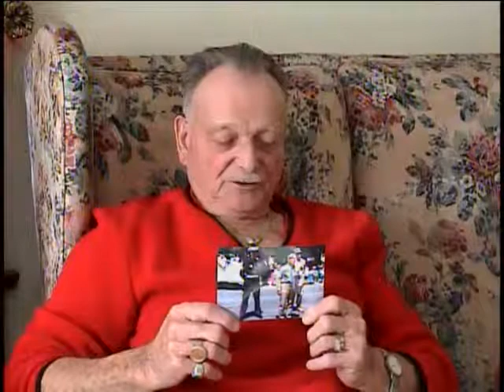John P. Miller, Private First Class, US Army, World War Two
E-3 (Private First Class) John P. Miller
DOB: 26 August 1924
Hometown: Tribes Hill, NY
Place of Birth: Tribes Hill, NY
Inducted: 1 July 1943
Discharged: 11 December 1945
United States. Army. Infantry Regiment, 168th (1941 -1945)
Service injury: Yes
13 December 2005
Home
Beach landing at Anzio
Being wounded
Bombing of abby at Casino
Pappy Gurk
Miller. John P.
Naples, Italy
Casablanca
Switzerland
Anzio
Arno
Rome
Po Valley
Personal typed history with 3 photos include
Sound is very faint for the first minute.